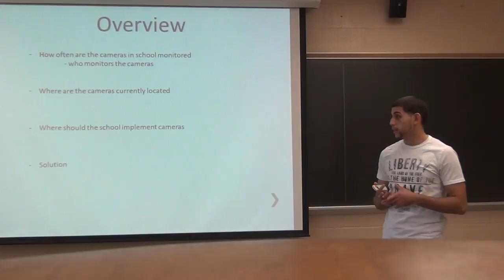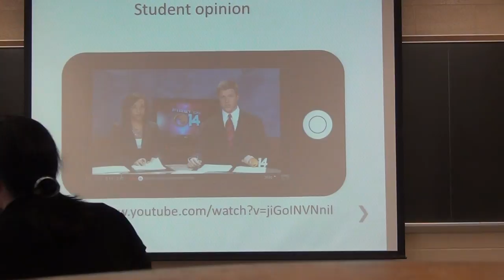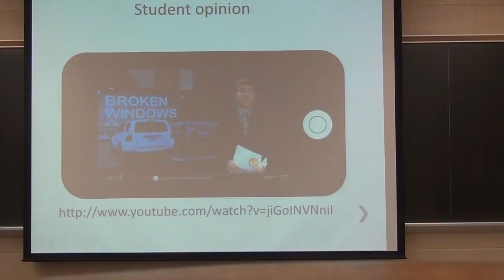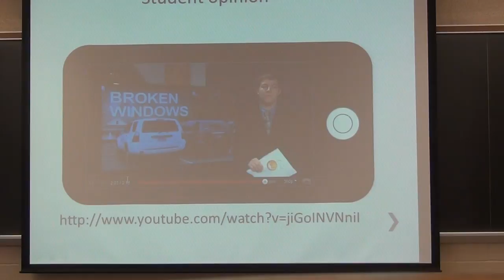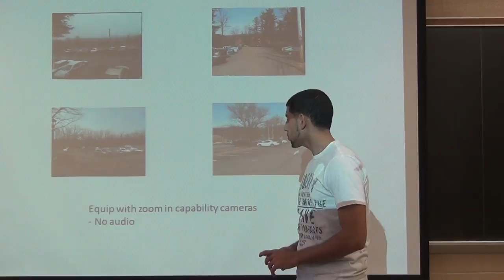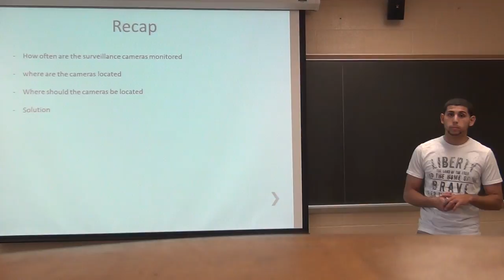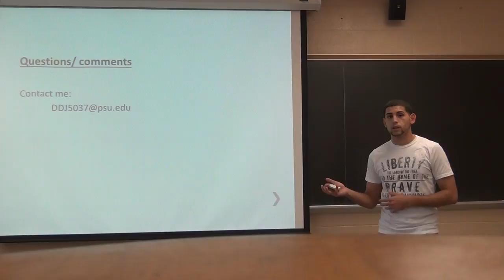Diego Jiminez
Persuasive Speech